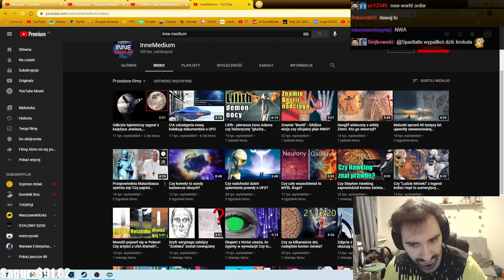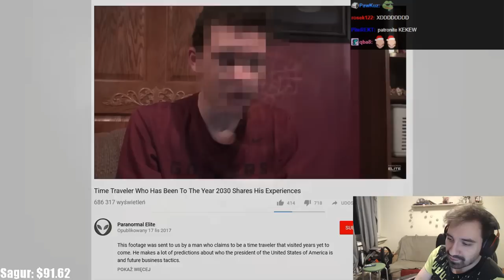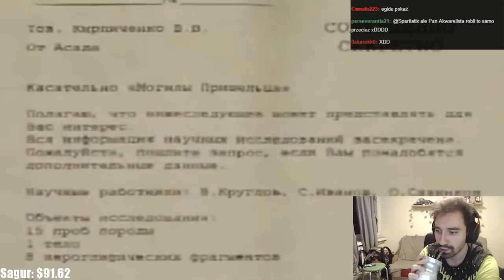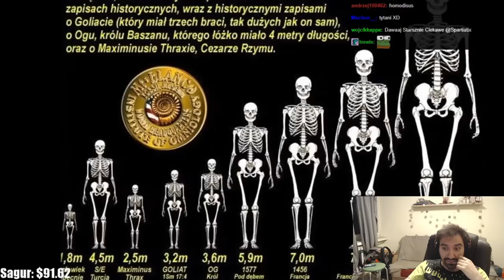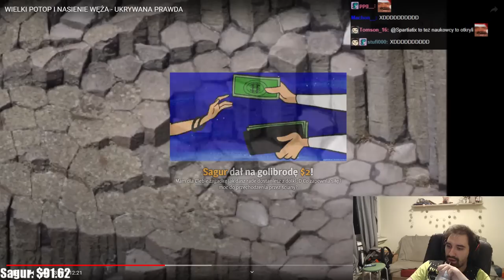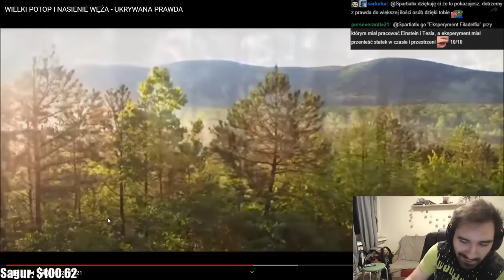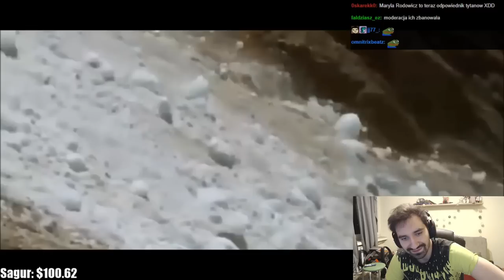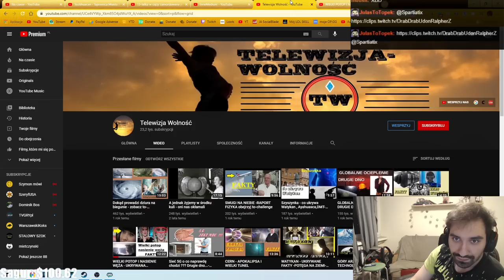TEORIE SPISKOWE KTÓRE TWÓJ STARY FOLIARZ OGLĄDA DO PODUCHY